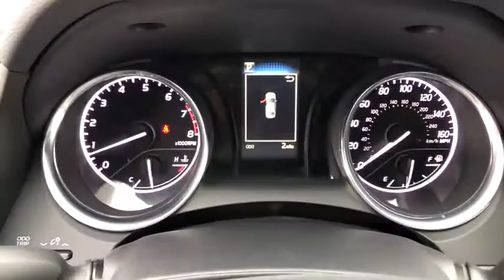2020 TOYOTA Camry at Puente Hills Toyota. Servicing Claremont, West Covina, Diamondbar, Rowland Heig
2020 TOYOTA Camry SE - Stock#: 202750 - VIN#: 4T1G11AKXLU956256

2020 Toyota Camry SEbr2.5L I4 DOHC 16Vbr28/39 City/Highway MPGbrBlack Cloth. . Welcome to the House of YES! We have a HUGE selection were family owned and operated were known as the peace-of-mind dealership and we make it FUN to buy a car. One visit and you will be a customer for life!